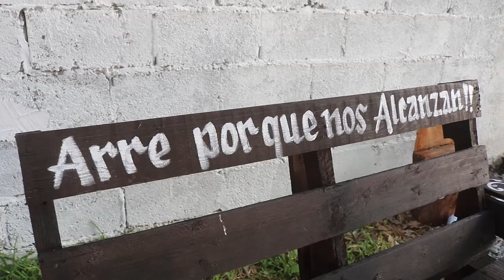1er PARTE Boda Jose y Luz en Negritas Guadalcazar SLP